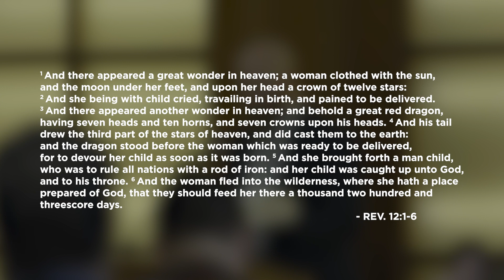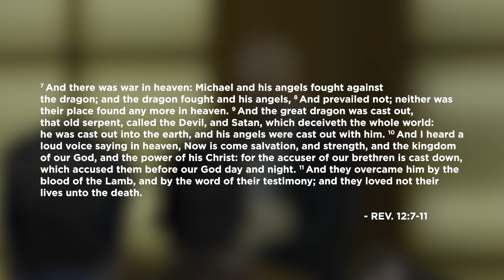The End of the World is Just the Beginning: Part 2 | Toby Sumpter